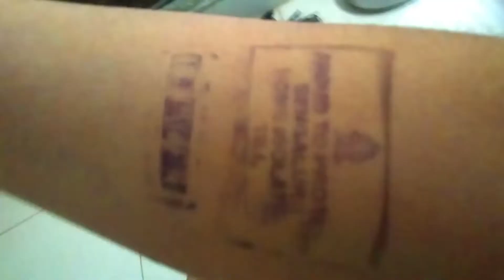I am covid positive | Family is also getting affected | Things are not good atall | Priya's nest